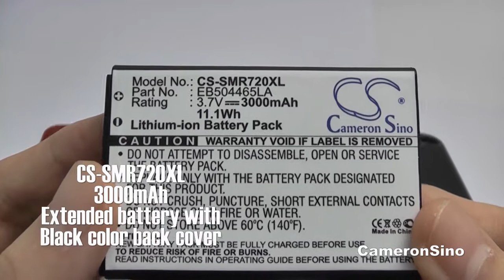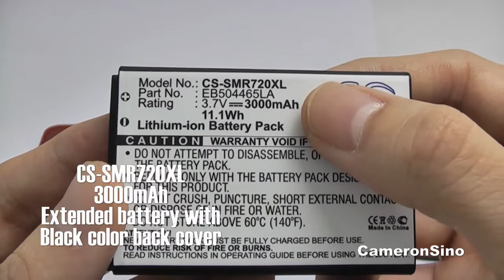Replace Extended Battery for Samsung Admire R720 (CS-SMR720XL )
More information can be found on Cameron Sino website!

To know more  Cameron Sino movements,